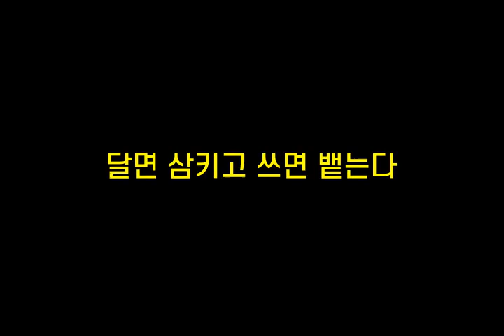기억력향상, 치매예방 초성퀴즈, 속담퀴즈 #209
1. ㅂㄱㅈ은ㄸㅇㅁㄱㄷㅈㄷ
 2. ㅇㅁㄱ자ㅁㄱ
 3. ㄷㅁㅅㅋㄱㅆㅁㅂㄴ다
 4. ㅁㅍㄹㅇㄱㄴㄱㅊ듯
 5. ㄴㄹㅅㄹㅇㅇㅇㄷㅊㅅㄹㅇ없ㄷ